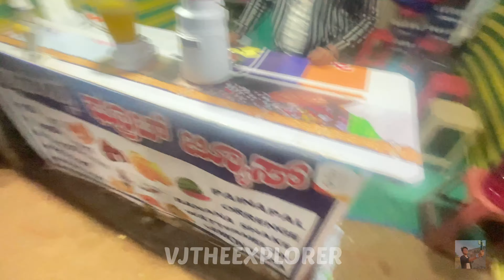Shri Gavisiddeshwar Entertainment Fun Fair 🤩|| Part 2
Koppal Gavisiddeshwara: 5 to 6 lack devotees in koppal gavi siddeshwara jatre | Koppal Gavisiddeshwara: Koppal Gavisiddeshwara fair held in grandeur: Bhaktasagara who became holy after seeing his grandfather

The fair of Gavisiddeshwar Ajja of Koppal, which is famous as Kumbh Mela of South India, was held grandly.

Abhinava Gavi Siddeshwar Shri, the 18th Pitadhi of Gavi Math (Abhinav Gavisiddeshwara Swamiji) through his discourses, social work and works have touched the hearts of people.

Social programs like Lakshavrikhotsava, blood donation, eye donation are being conducted every year.

Under the auspices of Gavi Math Sansthan and Koppal District Health and Family Welfare Department, the Organ Donation Awareness Jatha program was organized from January 4 as part of Sri Gavisiddeshchara Jatra Mahotsava. A stall has been arranged for hockey awareness and registration till the end of the fair.

Music I Used :
    1.SONG : Stranger Things
       ARTIST : Music Unlimited
       LICENCES : Elite Alliance Music; PEDL, Epic Elite (Music Publishing)
   2. SONG : Beautiful Days - Roa
      utm_source=clipboard&utm_medium=text&utm_campaign=social_sharing